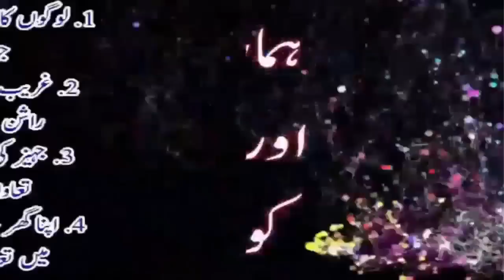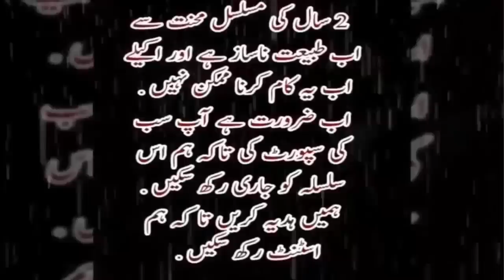Aulad Ko Farma Bardar Banany Ka Wazifa | Buri Aadat Churhany Ka Wazifa | Apni Bat Manwany Ka Amal